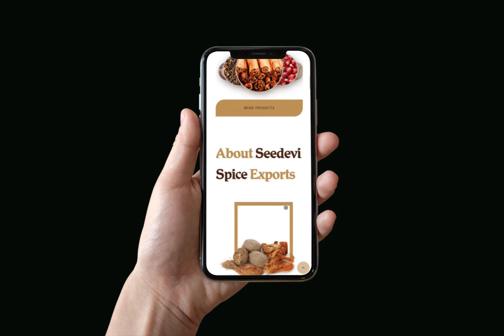Seedevi Spices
Seedevi Spices website